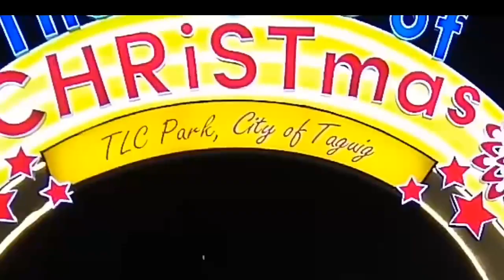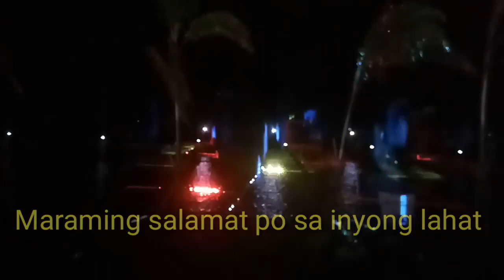VLOG#84 TLC PARK CITY OF TAGUIG@C6 Kalibre Bikers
YOHN OH !Bagong bukas na pasyalan sa taguig @C6 Tarra nahhh,sa TLC PARK,Mga Kalibre